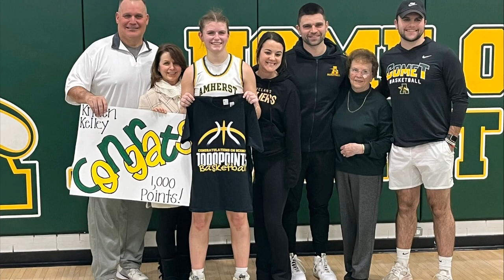1000th Career Point for 2 Lady Comets!